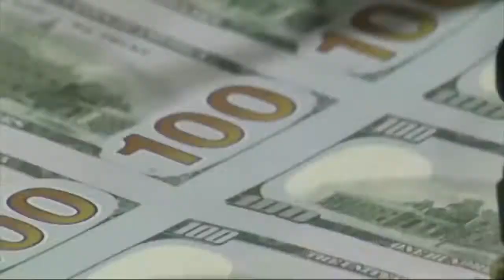The Hard Line | Jay Cos discusses his recent piece, "So What About Money in Politics"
Writer for the Weekly Standard and author of "A Republic No More: Big Government and the Rise of American Political Corruption" joins The Hard Line to talk about his recent piece in the Weekly Standard, "So What About Money in Politics" where he draws parallels between Hillary Clinton's new scandal following Peter Schweizer's investigation into donations to the Clinton Foundation while she was Secretary of State and the Citizens United case, where Liberals are quick to point out as the truest example of what's wrong with money in politics.  Cost can also talk the latest on the 2016 campaign and the announcement tomorrow of Bernie Sanders joining the race as the other declared Democratic candidate.